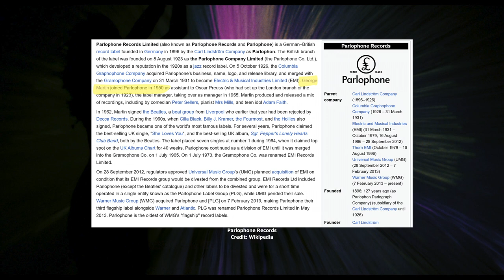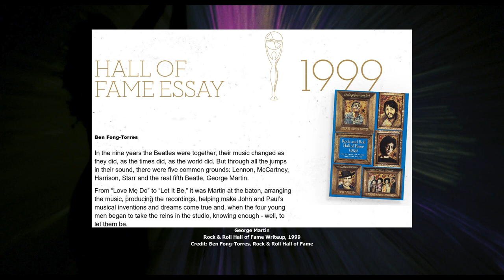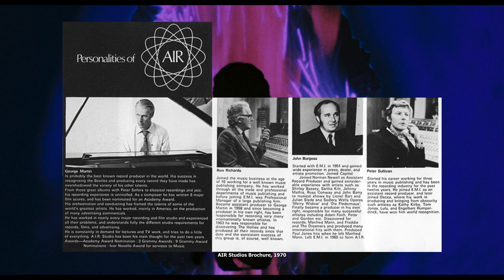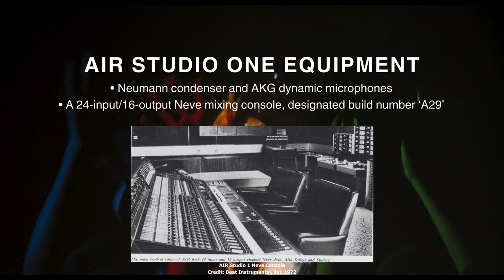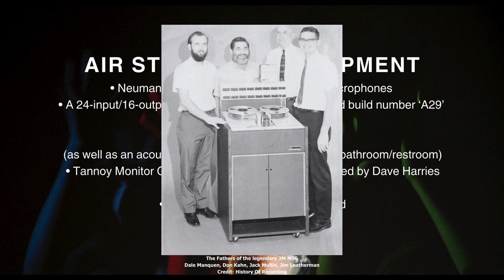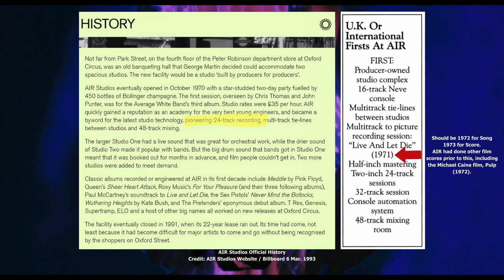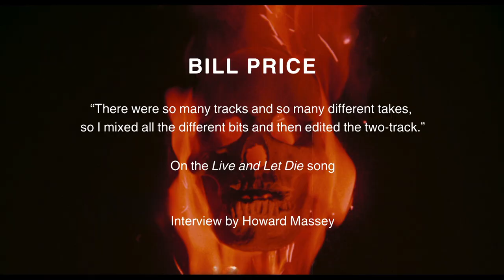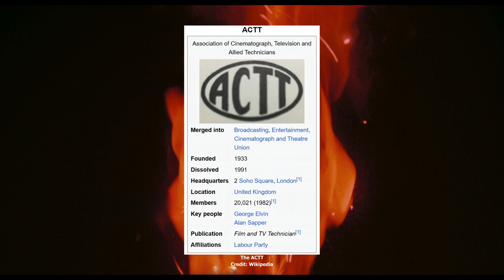Live and Let Die's Sonic Architects - George Martin, Bill Price, and the AIR Studios Legacy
You’ve heard those notes! You’ve got that album! You know the legendary Sir Paul McCartney! But do you know the other architects of the Live and Let Die song and score?

This poorly shot and composited video connects some gun barrel sequence dots and dives into the sonic world of James Bond, George Martin, Bill Price, and AIR Studios.

It’s stay on the tail of the jukebox that is the new La-La Land Records 50th anniversary 2-CD soundtrack release.

The new album was produced by Neil S. Bulk (from the expanded David Arnold James Bond score releases), has liner notes by Jon Burlingame (author of “The Music of James Bond”), art direction by Dan Goldwasser (of Warm Butter Design), and was mastered by Doug Schwartz (the Good Doctor of Audio) from new mixes by some kind of Doomsday Machine (doing 95… minimum).

This is not meant to be particularly insightful or anything, just a bit of fun. Is it as bad as listening to the Beatles without earmuffs?

Chapters:
00:00 Introduction
01:03 Part 1—The Bond: Roger Moore
02:18 Part 2—The Score Composer/Producer: George Martin
04:40 Part 3—The Venue: AIR Studios
09:16 Part 4—The Engineer: Bill Price
11:06 Part 5—The Combination: A Licence To Thrill

Directed by Guy Hamilton, Live and Let Die is the eighth James Bond film, released in 1973, starring Roger Moore as James Bond. In this film, Bond is sent to investigate a mysterious network of drug smuggling operations in the Caribbean, uncovering a web of intrigue involving voodoo, crime syndicates, and a villain named Kananga who plans to flood the US market with heroin.

Paul and Linda McCartney wrote the epic song. George Martin wrote the epic score. And nobody cuts and runs on Sheriff J.W. Pepper.

Other links of interest:

The Music of James Bond by Jon Burlingame:

Live and Let Die © 1973 Danjaq, LLC and Metro-Goldwyn-Mayer Studios Inc. Live and Let Die and related James Bond Indicia © 1962–2023 Danjaq, LLC and Metro-Goldwyn-Mayer Studios Inc. Live and Let Die and related James Bond Trademarks are trademarks of Danjaq, LLC.